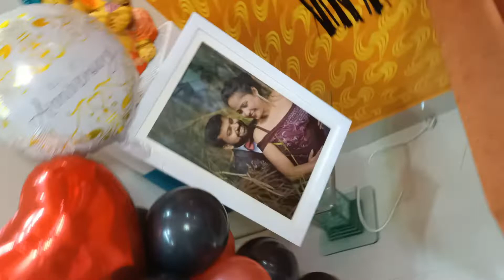6 month wedding anniversary celebration decoration ideas at home | anniversary Balloons garland DIY